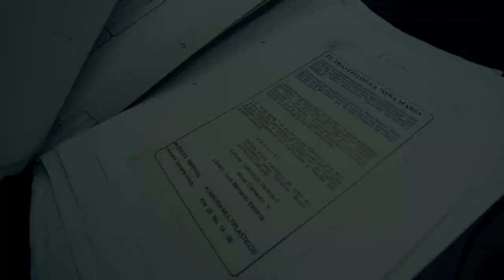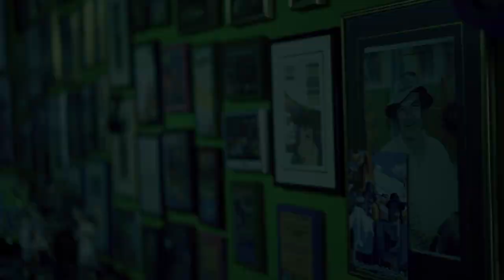ROSTROS DE CARNAVAL: JAVIER CAMACHO